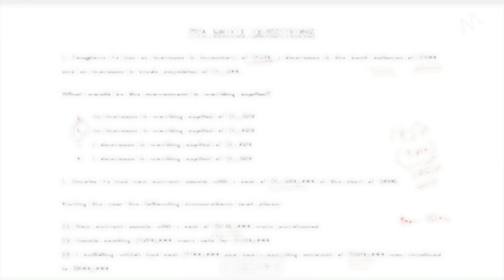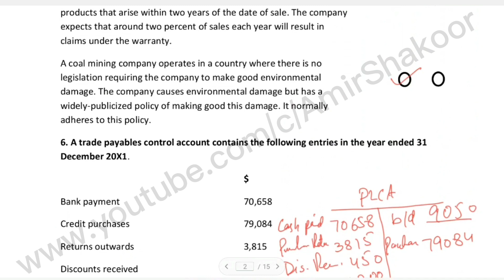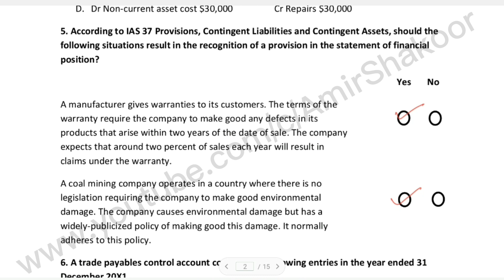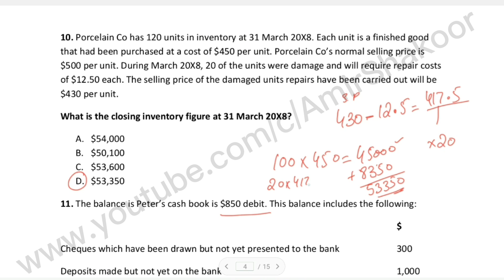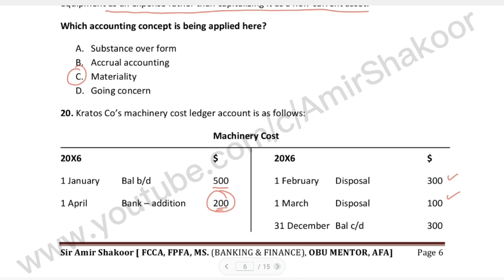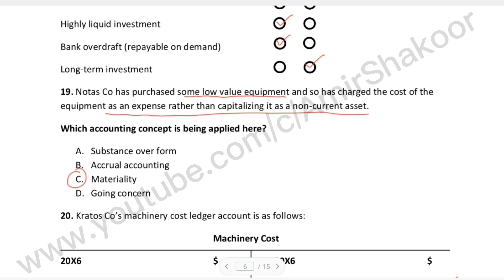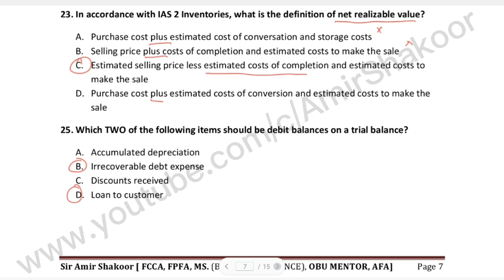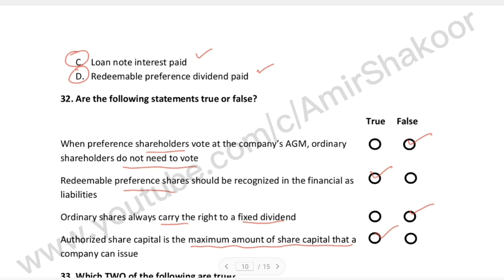ACCA FFA/F3 Special Mock Exam Discussion in Urdu Hindi by Amir Shakoor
Are you preparing for the ACCA FFA (Financial Accounting) exam and looking for some helpful practice material? Look no further! I have solved a very special mock discussion for FFA/F3 that will provide you with valuable insights and guidance for your exam preparation. Join me as we delve into the intricacies of financial accounting and discuss key concepts in a mock setting. Don't miss out on this invaluable resource for ACCA FFA exam success.